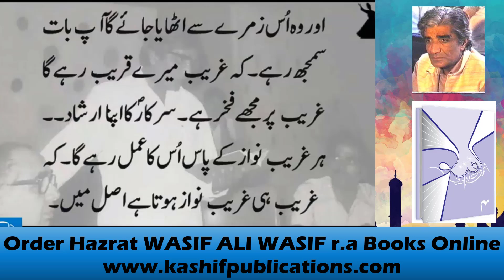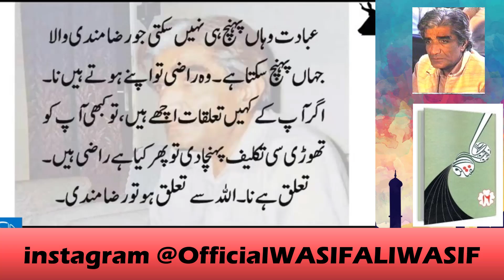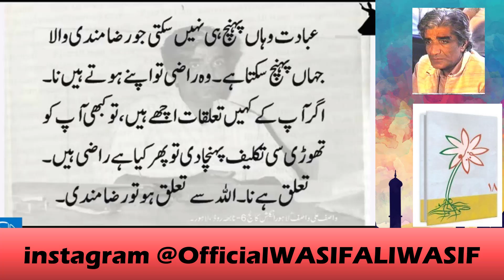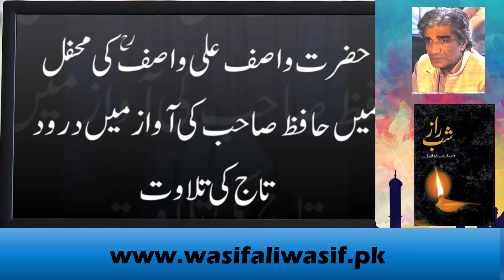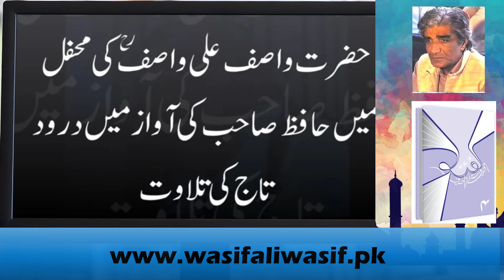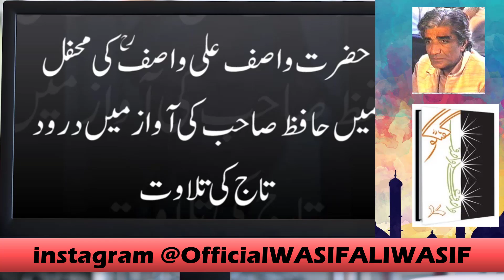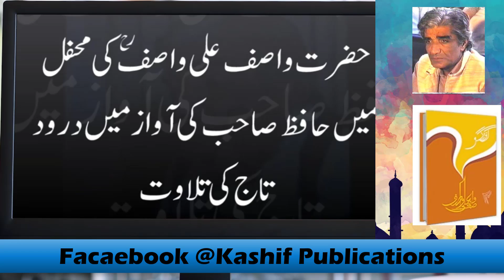WASIF ALI WASIF || Ghareeb Allah kay Qareeb Hain || Razi Rehny Walay | Lectures WASIF ALI WASIF r.a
وہ غریب جو اپنی غریبی پر نا رضا مند ہے۔  اُس کے اوپر دوہرا عذاب ہے۔ ایک تو غریب ہے اور ایک عاقبت خراب ہے۔ وہ غریب جو اللہ کے قریب ہے اُس پر انعام ہے۔ کہ اللہ کے سارے نیک بندے غریب ہی رہے۔ اور وہ اُس زمرے سے اٹھایا جائے گا آپ بات سمجھ رہے۔ کہ غریب میرے قریب رہے گا غریب پر مجھے فخر ہے۔ سرکارؐ کا اپنا ارشاد۔ ۔ ہر غریب نواز کے پاس اُس کا عمل رہے گا۔ کہ غریب ہی غریب نواز ہوتا ہے اصل میں۔ دو ہی تو طریقے ہیں میں نے پہلے بتایا، کہ ایک غریب نواز اور ایک غریب۔ آپ غریب ہو تو غریب نواز مِل جائے گا۔ اور اگر آپ کے پاس غریب نوازی ہے تو کسی غریب کو ڈھونڈو۔ یہ چھوٹی چھوٹی کہانیاں ہیں اور آپ اِس کو بار بار سمجھتے جا رہے ہو۔ آپ مکمل طور پر رضامندی۔ آپ بات سمجھ رہے ہو۔ پھر یہ نہ کہنا دُعا اللہ کا حکم ہے دُعا یہی ہے۔ کہ آپ اپنی زندگی پہ یا اللہ مجھے میرے حال پہ راضی رکھ۔ یہ دُعا ہے۔ اے رب العالمین مجھے میری زندگی پہ راضی رکھ۔ اے اللہ میں اپنے آپ کو بھی نہیں سمجھ سکا تو میں تیرے بھید کیا سمجھوں گا۔ مجھے ایسا عقل، شعور عطا فرما کہ میں اپنے آپ پر راضی رہوں۔ اپنے حالات پر راضی رہوں۔ اپنے ماحول پر راضی رہوں۔ اپنے ماضی پر راضی رہوں، اپنے مستقبل پر راضی رہوں، اپنے ظاہر پر راضی رہوں، اپنے باطن پر راضی رہوں۔۔۔۔ آمین۔ یا رب العالمین مجھے ایک ایسا انسان بنا دے۔ جو ہر حال میں راضی انسان، راضی رہنے والا۔
راضی رہنے والا عابدوں کے گروہ کا سردار ہوتا ہے۔ عبادت کدھر سے پہنچ سکتی ہے۔ عبادت وہاں پہنچ ہی نہیں سکتی جو رضا مندی والا جہاں پہنچ سکتا ہے۔ وہ راضی تو اپنے ہوتے ہیں نا۔ اگر آپ کے کہیں تعلقات اچھے ہیں، تو کبھی آپ کو تھوڑی سی تکلیف پہنچا دی تو پھر کیا ہے راضی ہیں۔ تعلق ہے نا۔ اللہ سے تعلق ہو تو رضا مندی۔ اللہ کہتا ہے واسکٹ اُتار دے ، آپ اُتار دو۔ اور اگر آپ کی اپنی ہے تو بٹن کا آُپ گلہ کرتے رہو ٹوٹ گیا، بٹن ٹوٹ گیا، پریشانی ہو گئی، بڑا دِقت ہو گئی۔ اور اُس نے اگر جیکٹ لینی ہے اپنا تھا لے گیا۔ شکر کی بات ہے کہ جیکٹ میری عاقبت سنوار گئی۔ وہ تکلیف تیری عاقبت سنوارنے کیلئے ہے جِس میں تو رضامند تھا۔ جِس تکلیف میں تو راضی ہو گیا وہ تیری عاقبت سنوارنے کیلئے ہے۔ جِس غم نے تُجھے آنسو عطا کیے وہ تیری عاقبت سنوارنے والا تھا۔ اور جِس تکلیف نے تجھے شب بیدار بنا دیا وہ تیری عاقبت سنوارنے والی تھی۔ اور جو اندیشے تجھے اللہ کے قریب کر گئے۔ وہ اندیشے تیری عاقبت سنوارنے والے۔۔۔۔۔۔۔ اسلیئے اپنی عاقبت کے سنوارنے والے اپنے محسنوں کو پہچان۔۔۔۔۔۔۔۔۔ اللہ کی طرف سے خاص انعامات کی کہانیاں ہیں یہ۔ یا رب العالمین کہ وہ غافل نہ ہوں، تاکہ آپ غافل نہ ہو جائیں۔
Hazrat WASIF ALI WASIF Reh Naats